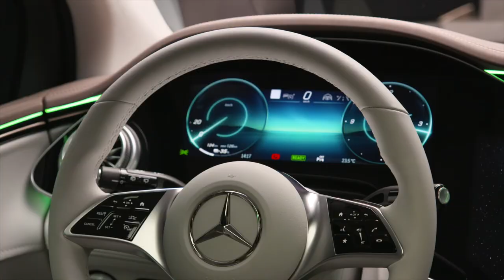The new Mercedes EQE SUV Design Preview in Velvet brown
The modular drive concept enables the EQE SUV to offer a wide range of maximum total drive outputs from 215 to 300 kW. Depending on the vehicle equipment and configuration, the European vehicles can achieve WLTP ranges of up to 590 kilometres2. In the EQE SUV, the lithium-ion battery consists of ten modules. The innovative battery management software, which was developed in-house, allows updates over the air (OTA). In this way, the energy management of the EQE SUV remains up-to-date throughout its entire life cycle.

All EQE SUVs have an electric drivetrain (eATS) on the rear axle. The versions with 4MATIC also have an eATS on the front axle. In the 4MATIC models, the Torque Shift function ensures intelligent, continuously variable distribution of drive torque between the rear and front electric motors and thus the use of the most efficient eATS in each case. The modular drive concept enables high overall performance and a long range.

To further increase the range, the electric motor at the front axle can be completely decoupled. This is carried out by what is known as the Disconnect Unit (DCU). The intelligent disconnection system works complete automatically, depending on the driving situation and the required output. At low loads the DCU switches into 4x2 driving mode, and both the electric motor and the relevant transmission at the front axle cease operation. This ensures that the drag losses otherwise normally experienced are largely eliminated.